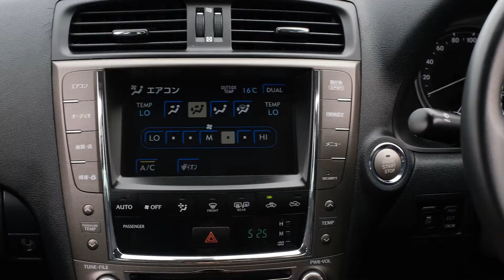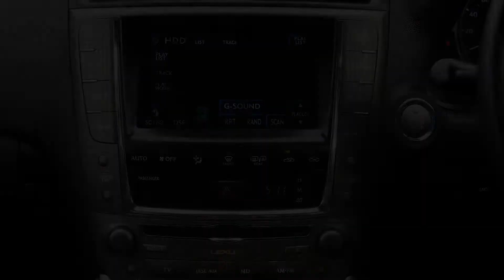2008 Lexus IS 250 Version L Leather Package 'Facelift'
This vehicle is priced very well and includes:
-'AA' Appraised
-200 Point Vehicle Compliance Inspection Completed
-Band Expander
-New WOF
-3 Month Warranty
-Oil And Filter Service

Delivery within NZ within 7 business days to your door!

This 'can' be your new car today! Enquire on our website Wheeler Motors today and make the decision to buy from one of the best dealerships in the market! Wheeler Motor company!

-Trades Welcome
-2.5lt Chain Driven Engine
-Tiptronic with Paddle shift
-4 Doors
-Version L
-Leather Seats
-Heated Seats
-Electric Seats
-Factory Alloy Wheels
-Multiple SRS Airbags
-Cruise Control
-ABS Brakes
-Reverse Camera
-Power Steering
-Power Windows
-Dual Zone Climate Air-conditioning
-Stereo
-Central Locking
-Tinted Factory Glass

Wheeler Motor Company WILL trade your car! Ring us today to discuss your Trade-in and arrange a demonstration! Central Christchurch!